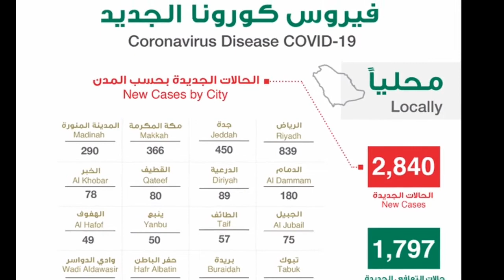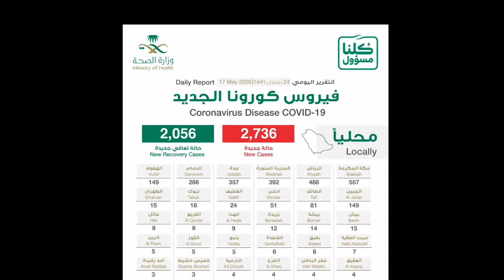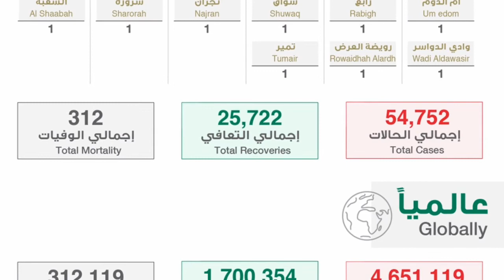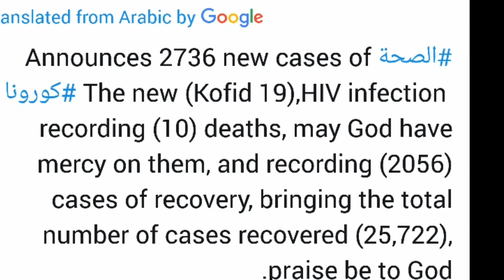how many cases of corona virus have been recorded in saudi arabia today 17-5-2020, corona update tod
how many cases of corona virus have been recorded in saudi arabia today 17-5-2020, corona update today saudi arabia,